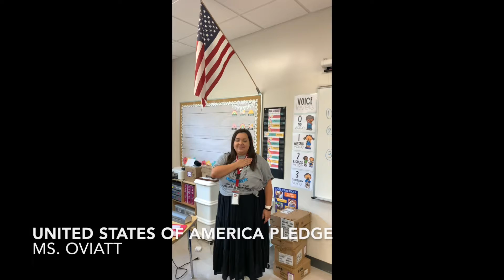Tuesday, March 8, 2022